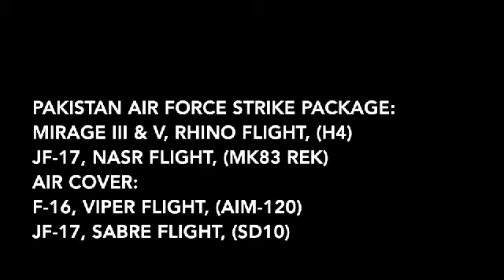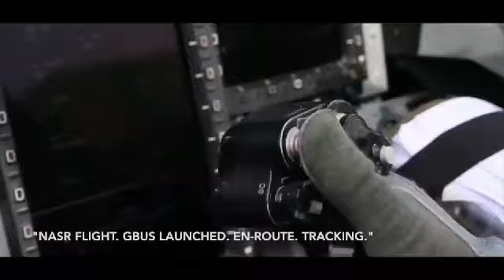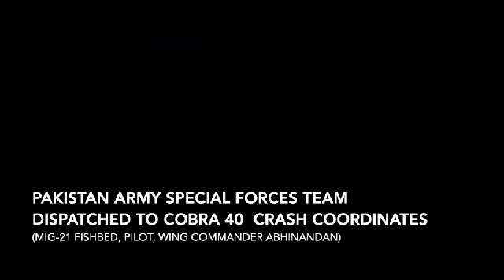Pakistan Air Force (PAF) | OPERATION SWIFT RETORT | 27th Feb 2019